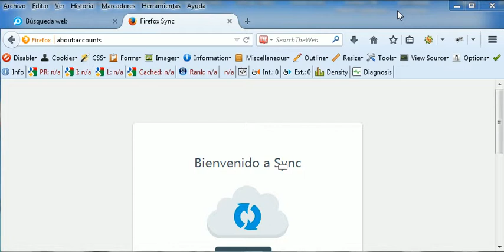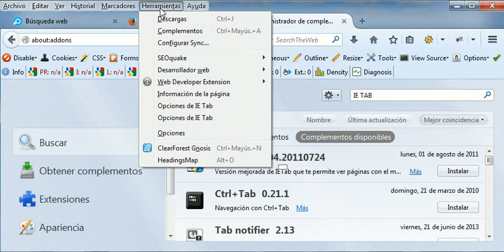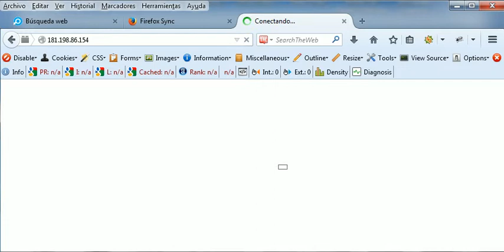10 Web Service Dahua - Visualizar DVR con FireFox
Camaras de Seguridad - Bits Cia Ltda
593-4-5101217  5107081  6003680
Camaras de seguridad, vendemos, instalamos y configuramos en su celular, table etc, en todo el ecuador.